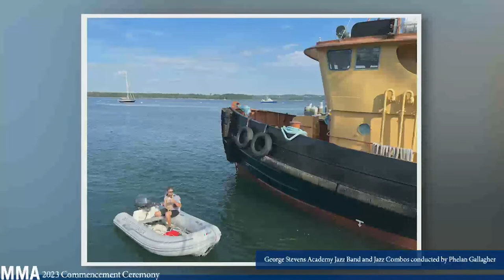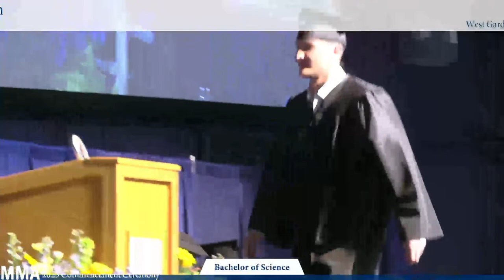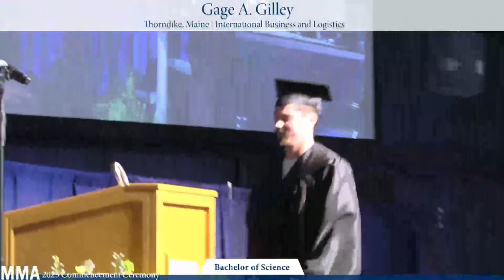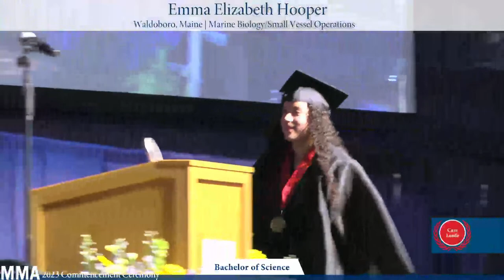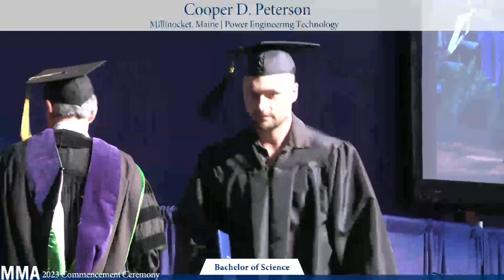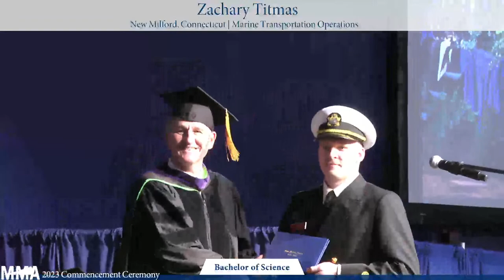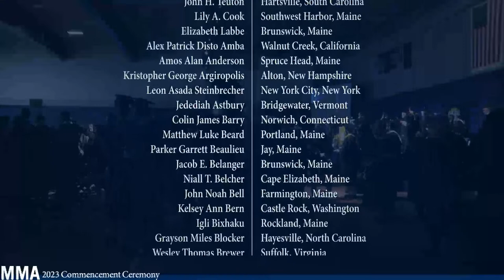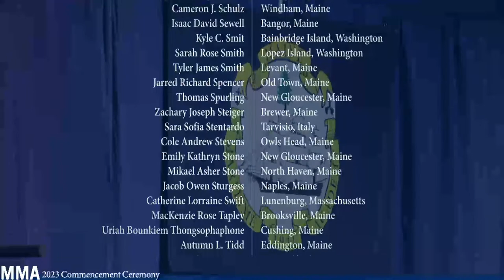2023 Maine Maritime Academy Commencement Ceremony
Maine Maritime Academy Eightieth Commencement Ceremony

00:00 Slideshow and George Stevens Academy Jazz Band
28:28 Start of Ceremony & Academic Procession
34:20 Color Guard & National Anthem
37:52 Moment of Reflection - Reverend Andy Lloyd
41:20 Class Message - Sam Teel
46:40 Provost's Welcome - Keith Williamson
51:09 President's Greeting - Jerald Paul
58:31 Trustee’s Greeting - Jason Oney
59:35 Introduction of Guest Speaker
1:02:57 Commencement Address - Senator Susan Collins
1:16:11 Administration of Oath | United States Merchant Marine License - Captain Amy Florentino
1:19:45 Conferral of Degrees - Master of Science
1:21:35 Conferral of Degrees - Associate of Science
1:25:00 Conferral of Degrees - bachelor of Science
2:12:03 Class of 2023 President Farewell Cheer and Hat Toss